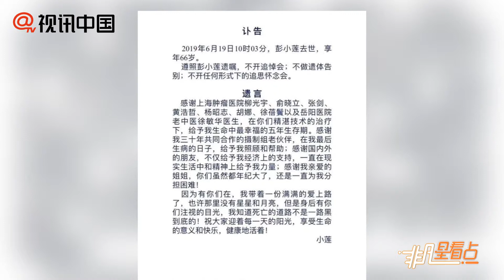導演彭小蓮遺言：感謝醫生親友 帶著滿滿的愛上路!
2019年6月19日10時03分，中國導演、編劇彭小蓮因病去世，享年66歲。20日，彭小蓮訃告與遺言曝光，她生前表示不辦任何形式的追思告別會，并在遺言中感謝為其治療的醫生、攝制組伙伴、朋友親人等等，且表示“帶著一份滿滿的愛上路了”、“祝大家健康地活著！”